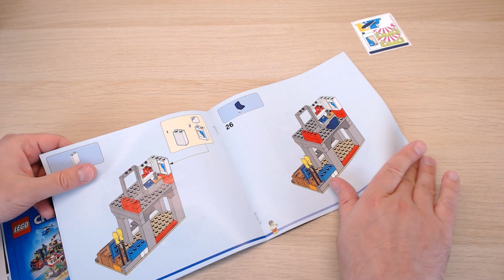LEGO City 60328: Beach Lifeguard Station (2022) - Unboxing and speed building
Unboxing and speed building LEGO® City 60328: Beach Lifeguard Station (2022)
00:00 - presentation
00:26 - unboxing
01:02 - speed building

manufactured by: LEGO®
theme: City
subtheme: Beach
set number: 60328
number of pieces: 211
released: 2022
dimensions (box): 28.2 x 26.2 x 5.9 cm
dimensions (set): 19.5 x 22.5 x 15.5 cm